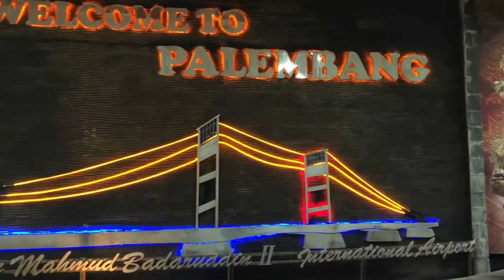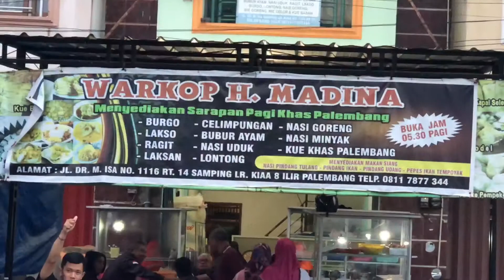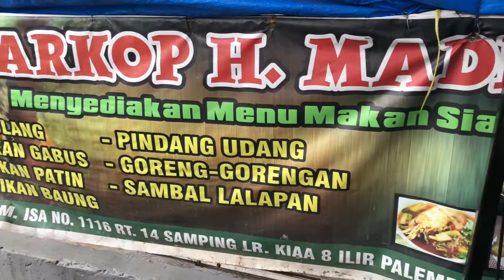( PALEMBANG - SOUTH SUMATRA SELATAN ) CULINARY SOUTH SUMATRA WITH DR.Ir.Nur Ahmadi,MS.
( PALEMBANG ) CULINARY SOUTH SUMATRA WITH Mamang DR.Ir.Nur Ahmadi,MS.  & Prof Nuni of UNSRI - WARKOP MADINA /-
[ ] Lakso : tepung beras , kuah kuning , kunyit ( turmeric )
- [ ] Laksan : pempemk potong2, kuah santen, kaldu udang
- [ ] Burgo : tepung beras ( telur dadar dipotong2 ) santan kaldu ikan
- [ ] Climpungan : pempemek bulat2 kuah kuning
- [ ] Ragit : roti jala dari trigu, santen kaldu daging
- [ ] Tek wan : baso ikan kuah udang, jamur dan bengkoang
- [ ] Model ikan : pempen isi tahu, dipotong2 pakai kuah kaldu ikan, toping potongan bengkoang
- [ ] Model gendum : pempen isi tahu, dipotong2 pakai kuah kaldu daging, topping timun
- [ ] Pasar kuto, rumah makan madina FOR BREAKFAST